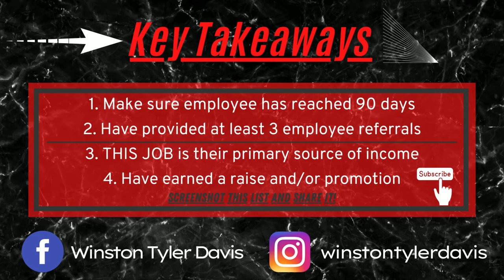At What Point Do You Have Someone Hired For the Long Haul??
Do you often wonder if your employees are at your business to STAY, and not leave right away? If so this video is for you! 👌👌

👉 The 4 criteria for employee retention

👉 Key reasons for keeping good employees

👉Click the link below to become a member of MoveUp's Moving Mastermind Workshop: --MoveUp's private, monthly webinar where we are joined by a new business genius each episode!--

📈If you'd like to work directly with the MoveUp Consulting team, and receive personal coaching and support to grow and optimize your moving business, hiring, and recruiting, follow the link below ... 🔥